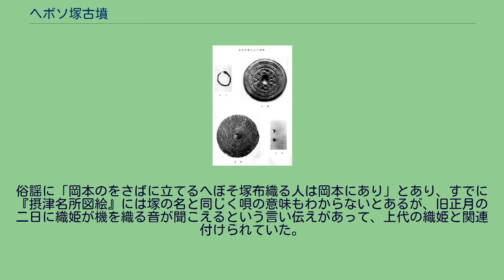ヘボソ塚古墳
ヘボソ塚古墳（ヘボソづかこふん、扁保曽塚古墳）は兵庫県神戸市東灘区岡本一丁目にあった古墳時代前期の古墳。
六甲山南麓の傾斜地に作られ、前方部を西北西に向け、全長が63mあった前方後円墳だった。
江戸時代の『摂津名所図会』によればそばには小さな塚が20ほどあったという。
明治30年（1897年）以降民有地となり、市街化工事によって壊滅した。
現在は「扁保曽塚址」の石碑があるだけである。
『本山村誌』より、ヘボソ塚より出土した銅鏡他 三角縁三神二獣鏡 東京国立博物館蔵 明治28年（1895年）の発掘調査によって、後円部の竪穴式石室より鏡6面、石釧2個、勾玉、菅玉、小玉などが出土し、東京国立博物館に所蔵されている。
鏡のうち、2面は三角縁神獣鏡でいずれも同范鏡、唐草文帯三神二獣鏡は加古川市の東車塚古墳出土鏡と同范、天・王・日・月・唐草文帯二神二獣鏡は長岡京市の長法寺南原古墳出土鏡はじめ同范が7面判明している。
「ヘボソ」という名は16世紀にはじめて現れるが、その由来は今もって判明していない。
当地の伝承によれば在原業平の墓であると『摂津志』には挙げられているが、建設時期が合わず現在ではこの説は否定されている。
俗謡に「岡本のをさばに立てるへぼそ塚布織る人は岡本にあり」とあり、すでに『摂津名所図絵』には塚の名と同じく唄の意味もわからないとあるが、旧正月の二日に織姫が機を織る音が聞こえるという言い伝えがあって、上代の織姫と関連付けられていた。
道谷卓は「オサバ」の「オサ」は「筬」（機織りで使うくし型の道具）の事であると考えて、伝承と俗謡との関連を示している。